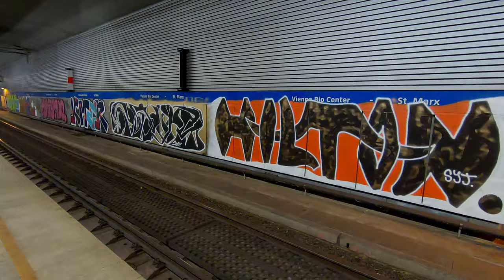Vienna Tour | Βολτάρουμε στη Βιέννη | St. Stephen Cathedral & Belvedere Palace | in 4K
St. Stephen's Cathedral  is the mother church of the Roman Catholic Archdiocese of Vienna and the seat of the Archbishop of Vienna. The current Romanesque and Gothic form of the cathedral, seen today in the Stephansplatz, was largely initiated by Duke Rudolf IV (1339–1365) and stands on the ruins of two earlier churches, the first a parish church consecrated in 1147. The most important religious building in Vienna, St. Stephen's Cathedral has borne witness to many important events in Habsburg and Austrian history and has, with its multi-coloured tile roof, become one of the city's most recognizable symbols. Under the church a wide network of catacombs expand out of the church's perimeter and under the square around it. Its creepy and scary if you cant bare to see tons of human bones and skulls since the place was an old cemetery for thousand of people over the centuries...Unfortunately no pictures allowed during the tour as a respect to the dead people.

Belvedere is a historic building complex in Vienna, Austria, consisting of two Baroque palaces (the Upper and Lower Belvedere), the Orangery, and the Palace Stables. The buildings are set in a Baroque park landscape in the third district of the city, on the south-eastern edge of its centre. It houses the Belvedere museum. The grounds are set on a gentle gradient and include decorative tiered fountains and cascades, Baroque sculptures, and majestic wrought iron gates. The Baroque palace complex was built as a summer residence for Prince Eugene of Savoy.
The Belvedere was built during a period of extensive construction in Vienna, which at the time was both the imperial capital and home to the ruling Habsburg dynasty. This period of prosperity followed on from the commander-in-chief Prince Eugene of Savoy's successful conclusion of a series of wars against the Ottoman Empire.

Both places are breathtaking and it definitely worths to spend longer time to explore them.